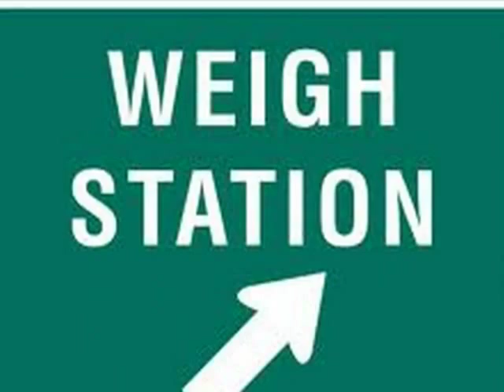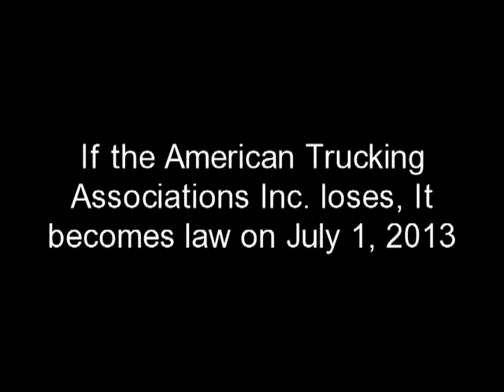Commercial Trucking Industry Fighting Mad Over New Truck Driver Regulations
New trucking regulations will become law on July 1, 2013 unless the American Trucking Association Inc. wins in the U.S. Court of Appeals in Washington. These regulations will be bad news for truckers.